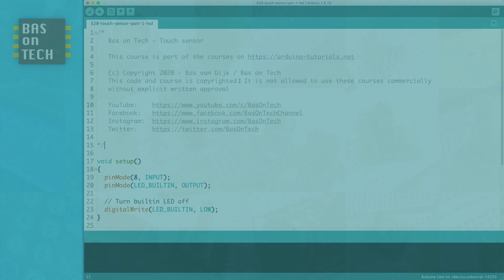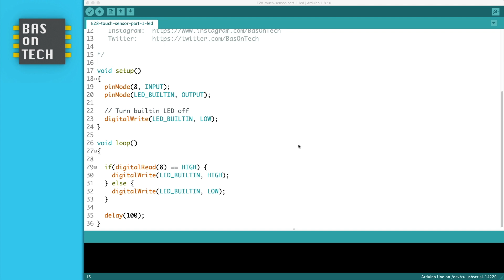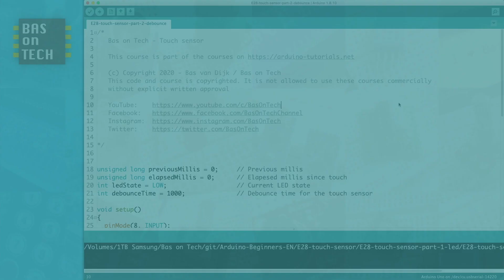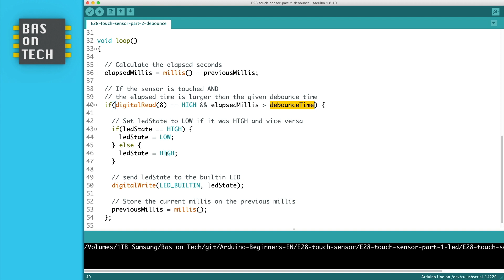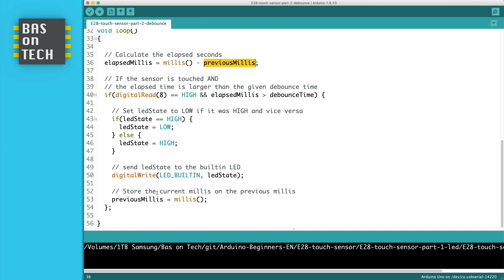CAPACITIVE TOUCH SENSOR w/ DEBOUNCE - Arduino tutorial #28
You can use a touch sensor for the same purpose as a tactile switch. The big difference between these is the touch sensor not having any moving parts. Arduino code

Another difference is the touch sensor being able to sense touch through thin non-conductive materials like paper of plastic.

The Arduino for beginners tutorials series guides you through the world of Arduino. A video is around 10 minutes and shows you step-by-step how to build the circuit and write the code. The website contains the course material, circuit diagram, Arduino code and shopping list of all the components used in the tutorial.

CHAPTERS:
00:00 Introduction
00:17 Components
00:35 Building the circuit
01:14 Arduino code - LED
03:00 Arduino code - Debounce
06:16 Conclusion

COMPONENTS
🇳🇱  Arduino Uno (clone) - Opencircuit